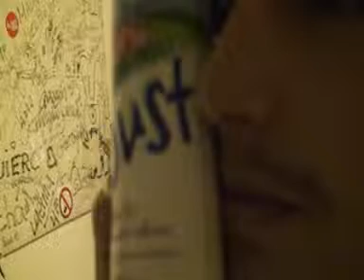Pub Camera SpeedX167 5 senses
Un travail en groupe de l'ESCE pour la pub d'un caméscope appelé SpeedX167